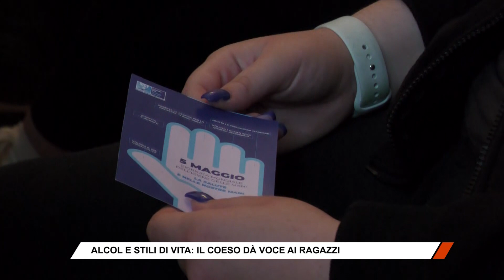Concorso giovani e stili di vita - TG9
Il servizio di Alfredo Faetti, in onda nel TG9 di lunedì 8 maggio 2023, sulla premiazione degli studenti che hanno partecipato al concorso "Giovani, alcol e stili di vita", promosso da Coeso Società della Salute e dal Comune di Grosseto, in collaborazione con Simurg Ricerche.